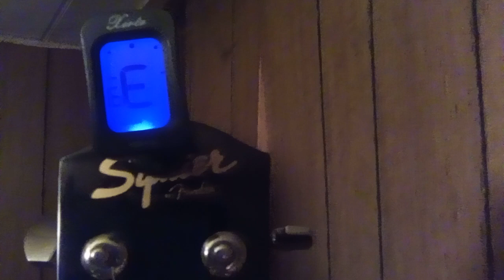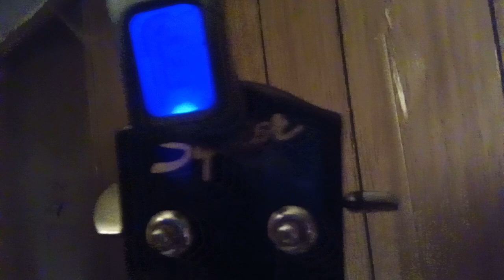Documenting This Trash Because Of My Current Skills Not Quality 😡😡😡😡😡😡😡😡😡😡😡😡😡😡😡😡😡😡😡😡😡😡😡😡😡😡😡😡😡😡😡😡😡😡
😡 I'm not happy rn. My brain knows this stuff. But it can't seem to perform under pressure.

This is all acoustic guitar btw

(Editing This Now) I know this stuff but today my brain is like go to hell. At least I'm doing better each time. I guess.

Regardless have a good day and apologize for the big video.  I couldn't get the frame to show You it was in tune. Eddy aka one of my guitar strings was being an asshole.

This has a little salt. Sorry